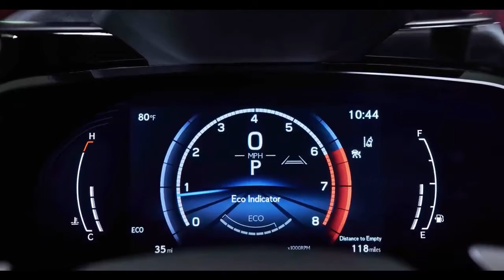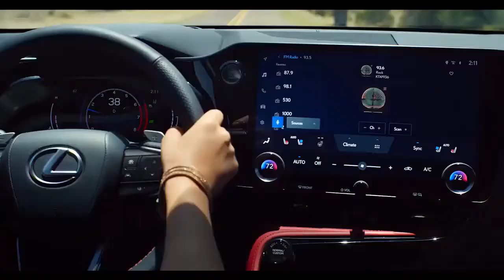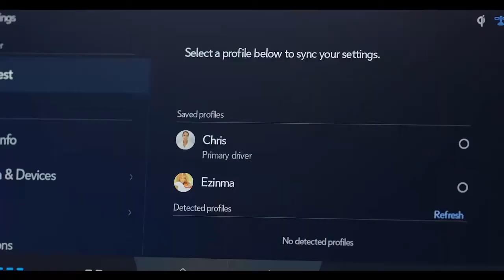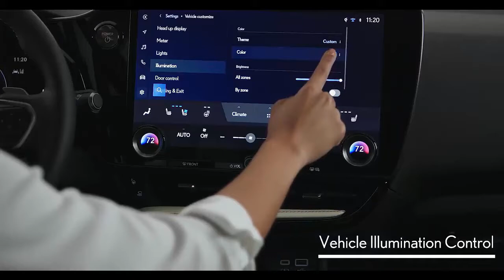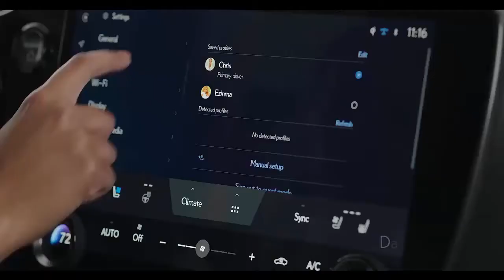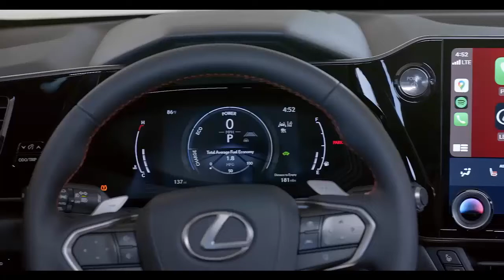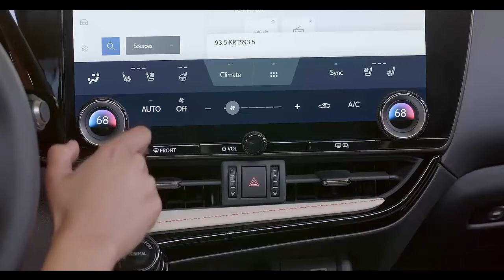2022 All New Lexus NX interior & exterior design overview 'Lexus NX 2022 SPECS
#2022 Lexus NX (interior exterior design and overview) – ALL-NEW Lexus NX 2022 | レクサスnx

Lexus NX 2022 – Sophisticated Luxury, Rare, Elegant and Classy!

2022 Lexus NX: All You Need to Know
The second generation of the compact Lexus NX SUV is on the way. While its appearance is similar to the outgoing model, the 2022 Lexus NX looks to be dramatically improved in every way. Lexus will offer four distinct powertrain options, including a plug-in hybrid NX.

There's bigger news in the cabin of the new NX. Lexus has finally ditched their distracting and hard-to-use Remote Touch interface for an all-new, touch-screen infotainment system with displays as large as 14 inches.

Why Is the 2022 Lexus NX Important?
Like many automakers, Lexus sales are dominated by SUVs and crossovers. The NX is the company's second-best seller, behind the powerhouse 2021 Lexus RX, which in 2020 almost outsold all of its other SUVs combined.

With the new model, Lexus is broadening the vehicle's appeal by offering a wide variety of models, including a turbo, a hybrid, and a plug-in hybrid. The lineup will include F-Sport models, with enhanced handling and more aggressive looks that engage different customers than mainstream NX models.

The luxury compact SUV segment is highly competitive, with solid competitors from nearly every luxury car maker in the marketplace. To excel, a vehicle has to be more than just good – it has to excel in every way.

Exterior Design: Evolutionary
The exterior design of the 2022 Lexus NX isn't a great departure from the current model. It's just a bit more mature looking, with a somewhat toned-down version of the Lexus signature spindle grille and a slightly lower-appearing stance.

Its distinctive checkmark running lights have been pulled inside the headlight cluster, allowing Lexus designers to create distinctive lower front fascia's for different trim levels. At the back, you'll find a full-width lighting motif like the style used on the Lexus UX and Lexus IS. For the first time, Lexus has dispensed with the brand's logo, instead using lettering on the tailgate to spell out the company name.

Lexus will offer an F Sport package on some NX models.

Interior Design: Revolutionary
The redesigned Lexus NX retains the driver-focused cockpit of the first-generation model. However, it's dramatically updated with an all-new touch-screen infotainment system that tosses the old touchpad controller aside for a new interface. A 9.8-inch touch screen comes standard, with a 14-inch display available.

We'll talk about the new infotainment system's capabilities a bit later in this story.

Because the new NX rides on a new platform, Lexus was able to increase cabin and cargo space, while fitting the crossover with new front seats.

An available interior illumination package allows NX drivers to choose from 14 lighting themes and 64 colors. Top-trim models feature open-pore wood accents. Multiple interior upholstery colors will be offered, including the dramatic Rioja Red synthetic leather from the previous generation.

Powertrains and Performance
The 2022 Lexus NX will be offered with four distinct powertrain options. First, the Lexus NX 250 gets a 2.5-liter naturally aspirated four-cylinder engine that's rated at 203 horsepower. It's matched to an eight-speed automatic transmission and front- or all-wheel drive.

Next up the ladder is the all-new 275-horsepower 2.4-liter turbo that's fitted in the NX 350. It's good for a 6.8-second trip from zero to 60 mph. It employs an eight-speed automatic transmission and comes standard with all-wheel drive.

Two hybrid powertrains are offered. The first is the standard hybrid NX 350h, which pairs a 2.5-liter gas engine with a pair of electric motors to provide 239 horsepower. Its all-wheel-drive system doesn't rely on a driveshaft between the front and back wheels. Instead, the back wheels are powered by an electric motor when additional traction is needed.

The 2022 Lexus NX 450h+ is the quickest member of the NX family, with the ability to launch from zero to 60 mph in a Lexus-estimated six seconds.